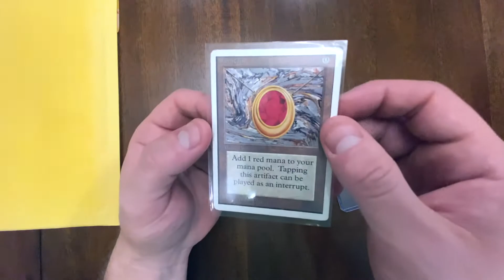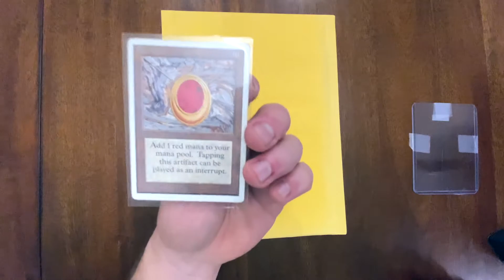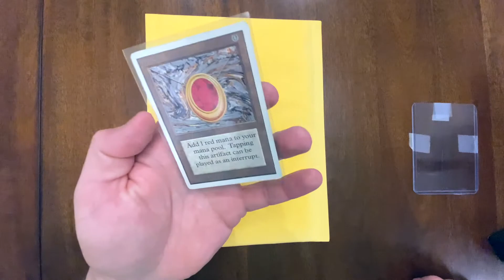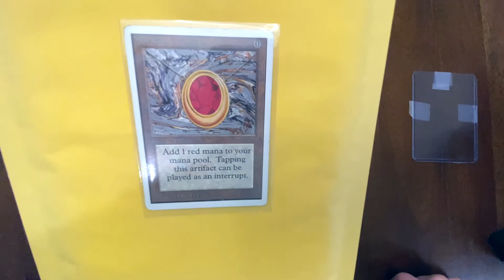Power 9 - Magic The Gathering - Part 1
New Series...lets see if I can ever manage to finish it!